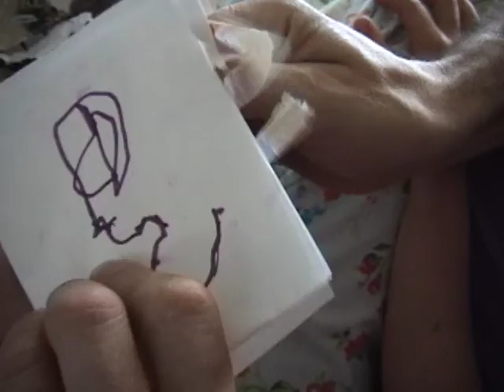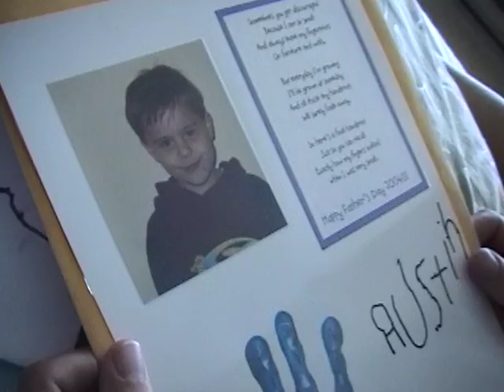Dunn Family #74 2004 June 20-July 9-9Min proj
Dunn Family #74 2004 June 20-July 9-9Min